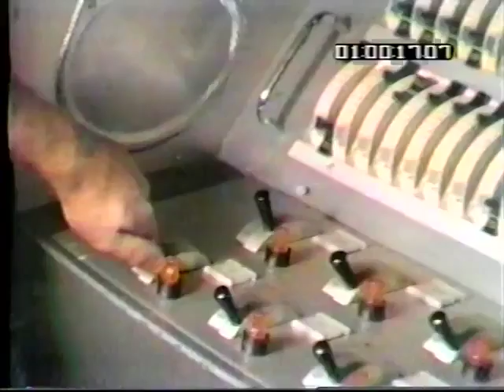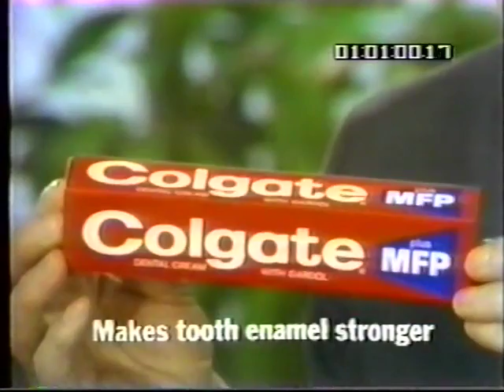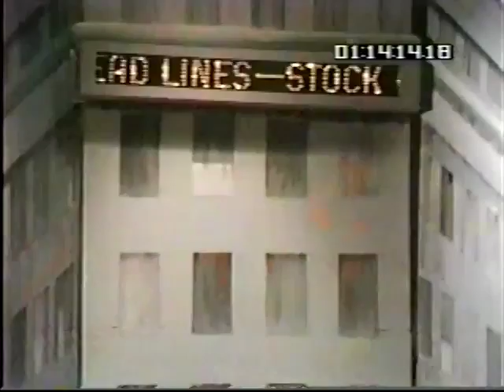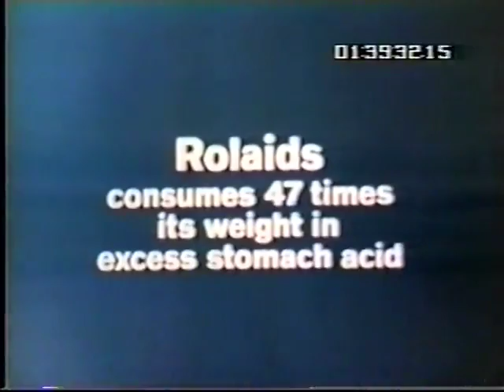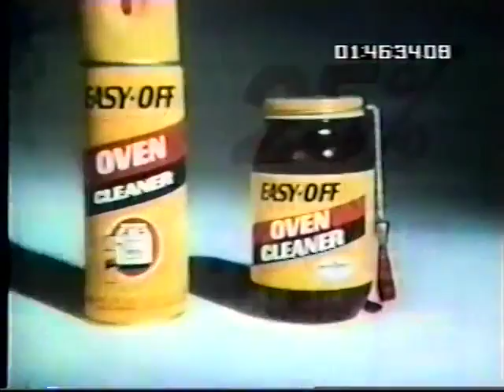Hollywood Palace 7-02 Diana Ross & The Supremes (host), Sammy Davis Jr. , The Jackson Five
Originally aired Oct 18, 1969.  This program features:
- Diana Ross & the Supremes (Mary Wilson & Cindy Birdsong) sing "Where Do I Go?" "Good Morning, Starshine," "Someday We'll Be Together," "Can't Take My Eyes Off of You" (with Mary Wilson singing lead) and "Love Child"
- The Jackson 5: "Sing a Simple Song" and "I Want You Back"
- Sammy Davis Jr. - "You've Made Me So Very Happy"
- Diana Ross and Sammy Davis Jr.: Song-and-dance tribute to the Fred Astaire and Ginger Rogers movie musicals
- Alan Sues (comedian) sings "Good Times Are Here to Stay" (with dancers) and appears in a sketch as Diana Ross' butler, photographer and clothing designer.
- Willie Tyler & Lester, ventriloquist act